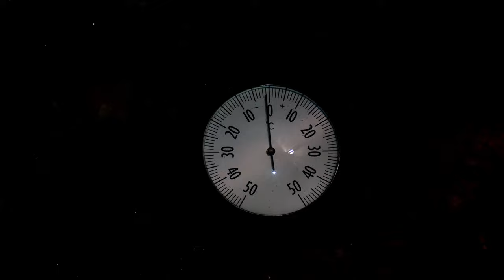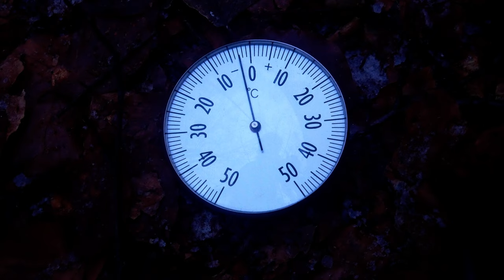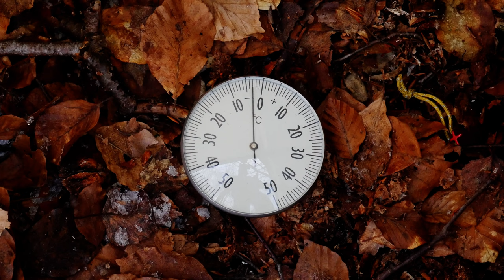Solo Winter Camping - No Talking - Outdoor Cooking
Beautiful landscape. Bare trees and snow and ice covering the ground when I go out for a solo winter camping. Cold, rough and some wind made this hike a challenge. I take my first break at a small waterfall before moving on and finding a beautiful spot to camp for the night.

It became a big challenge to get the fire going. It was difficult to find firewood and dry twigs. Everything was damp and icy. So I was really grateful once the fire came to life. Without it, I would have had to stop my hike.

The sun sets early and the fire is needed to keep me warm for several hours before bedtime. Besides the fire being a source of heat, I cooked good food by the fire. The night's sleep was really good.

Breakfast with freshly ground coffee became a real highlight before I headed back to the car and the road back home.

The tent a use during this trip is a Lanshan. More information about the tent is found

I found my way back to nature thru hiking, outdoor life, packrafting and camping. No talking - I am silent and let the nature do the talking. Movies packed with beauty, peacefulness and presence.

Location mainly in the south of Sweden.